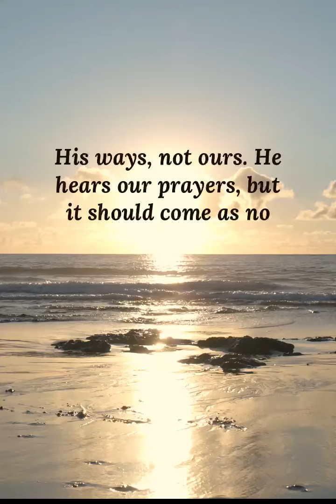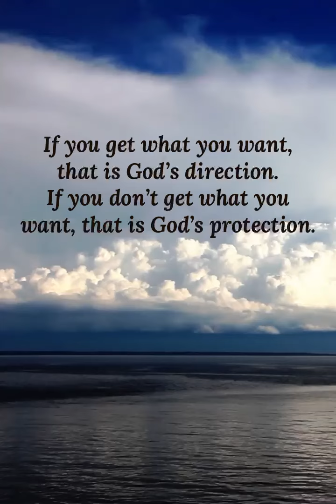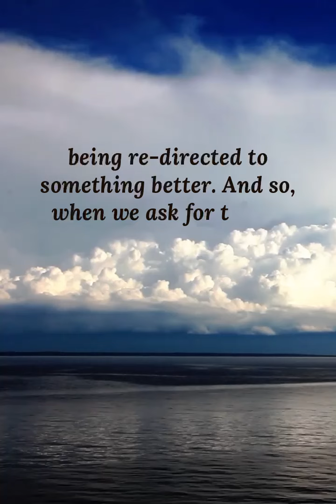MY Prayer and Fasting Day Seven - Pray BIG Things!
MY Prayer and Fasting Day Seven
Pray BIG Things!
1 John 5:14

All glory to God! It is by God’s grace that we can approach Him through prayer, and with fasting, we get to draw closer to Him. How have you felt God’s presence in the past week?